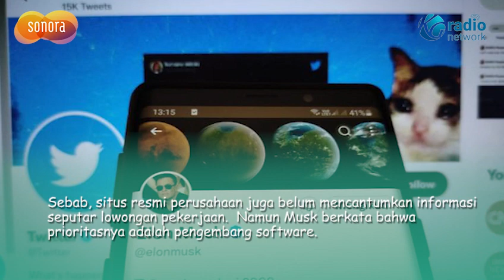Elon Musk : PHK di Twitter Sudah Selesai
Elon Musk memecat karyawan sejak hari pertamanya ngantor di kantor pusat Twitter.

Bila dikalkulasikan, tercatat hampir dua per tiga karyawan Twitter terdampak pemutusan hubungan kerja (PHK) usai Elon Musk mengakuisisi perusahaan.

Dilansir dari Kompas.com, sekarang, Elon Musk berkata bahwa putaran PHK sudah selesai.

Twitter juga diklaim mulai membuka lowongan pekerjaan khususnya untuk divisi teknik dan penjualan.

Klaim ini disampaikan orang terkaya dunia tersebut dalam pertemuan dengan karyawan.

Belum jelas peran teknis apa yang akan direkrut oleh Twitter.

Sebab, situs resmi perusahaan juga belum mencantumkan informasi seputar lowongan pekerjaan.

Namun Musk berkata bahwa prioritasnya adalah pengembang software.